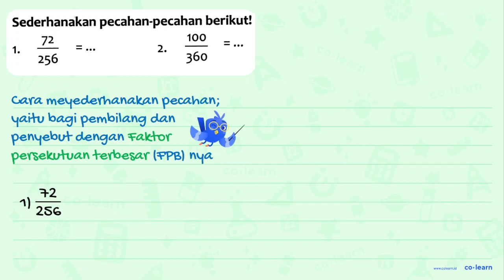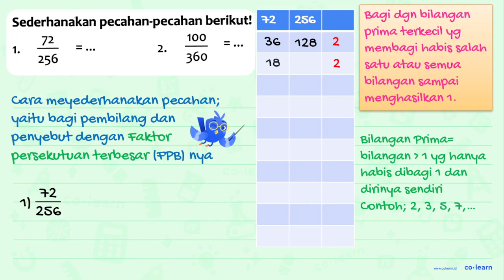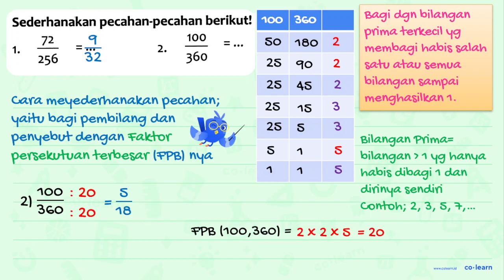Sederhanakan pecahan-pecahan berikut! 1. (72)/(256)=... 2. (100)/(360)=...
Sederhanakan pecahan-pecahan berikut!
1.  (72)/(256)=...
2.  (100)/(360)=...

Topik atau Materi: Pecahan Sederhana - Pecahan - Aritmatika - Matematika Kelas 4 SD - K-13

00:00 : Bedah Soal
01:00 : Konsep, rumus dan pengertian Pecahan Sederhana
01:18 : Langkah penyelesaian soal
03:55 : Jawaban akhir
04:25 : Penutup